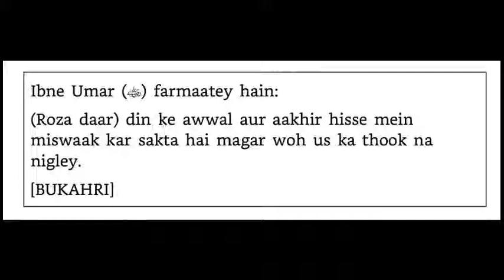22 May 2019(2)